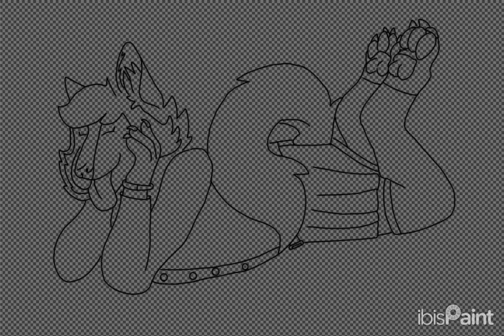•SPEEDPAINT• Libby Kanroji //Bitter choco decoration//kny x pom au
use una base para hacer el dibujo de Libby Kanroji, Liberty o Libby es el oc de PoM de mi amiga @pieramunoz2525 alias en DeviantArt y Tik Tok Kitty Patitas Suaves